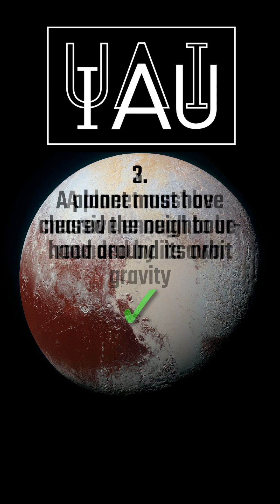Why Is Pluto Not a Planet?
Why Is Pluto Not a Planet? Well, Pluto was a planet. Discovered in 1930, Pluto was long considered our solar system’s ninth planet, but then in 2006, the International Astronomical Union formally redefined the term planet:

1. A planet must be in orbit around the Sun✅
2. A planet must be massive enough to be rounded by its own gravity, i.e. hydrostatic equilibrium✅
3. A planet must have cleared the neighbourhood around its orbit❌

Apparently, Pluto fails to meet the third condition. Its mass is substantially less than the combined mass of other objects in its orbit. Consequently, it was redefined as a dwarf planet.

Despite being orbited by five known moons, Pluto is very small, only about half the width of the United States and its biggest moon Charon is about half the size of Pluto, making it the largest moon relative to the planet it orbits in our solar system! For this reason, Pluto and Charon are often referred to as a “double planet”.

MUSIC
Bluesy Vibes by Doug Maxwell/Media Right Productions